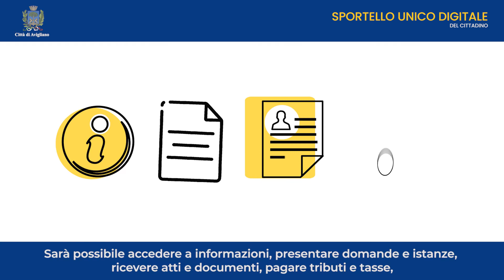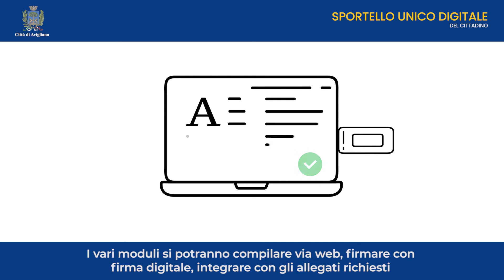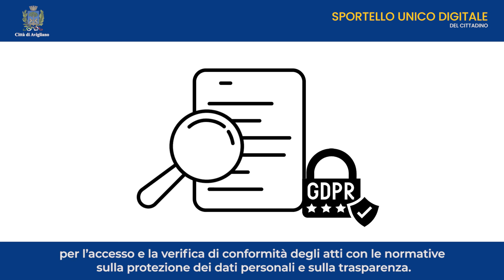Sportello Unico Digitale del Cittadino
Arriva ad Avigliano lo Sportello Unico Digitale del Cittadino!

Dall’8 luglio 2021, in via sperimentale, e dal 30 luglio in via definitiva, lo Sportello Unico Digitale del Cittadino diventerà l’unico punto di accesso per tutti i servizi della pubblica amministrazione.